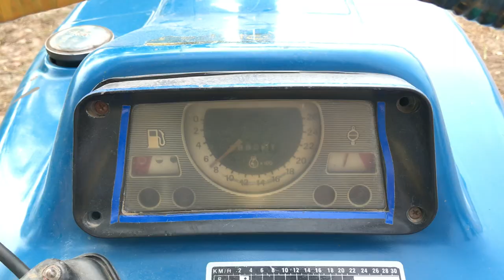PTO Generator Ford 4610 Special Operating 40kw Generator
Dear views i create this channel for those people that love and like Tractor 🚜 and agriculture field.

Tariq Naveed Malik
Chiniot Punjab Pakistan